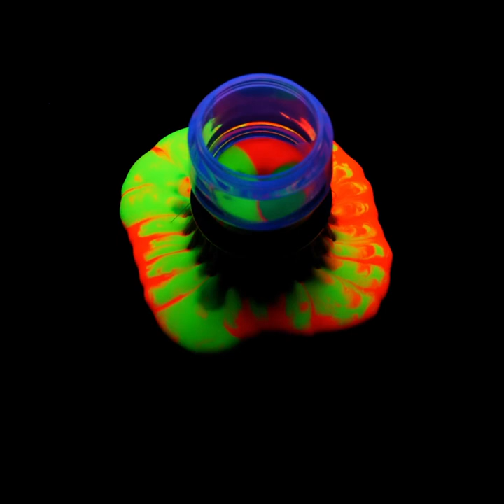Fancy Painting And Art Ideas For Everyone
TIMESTAMPS:
00:04 Amazing painting ideas
01:14 Easy body painting
02:01 Unusual way to use household items
04:34 How to draw beautiful flowers